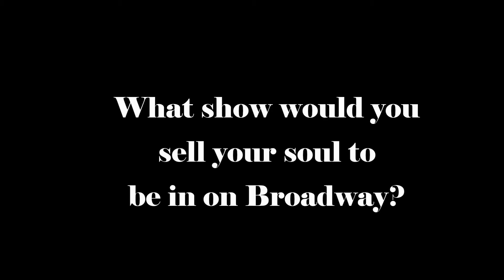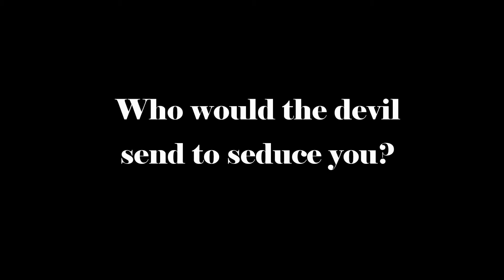Damn Vlog #1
Get the insider backstage scoop of RHS's production of Damn Yankees 2017! I ask some cast members some hard hitting questions.